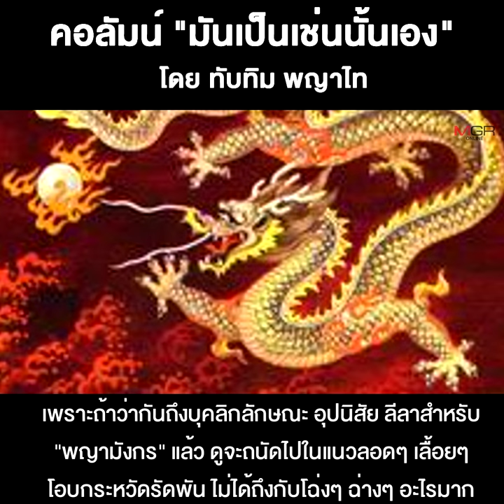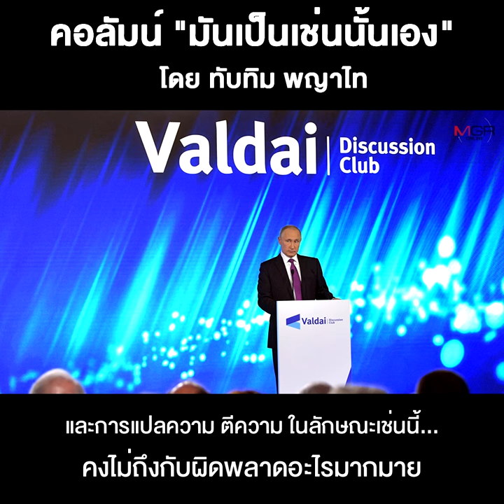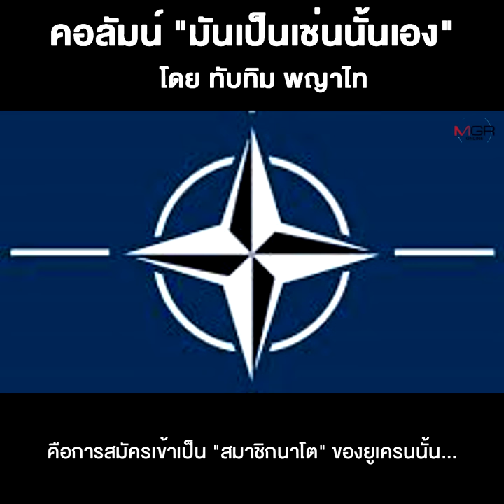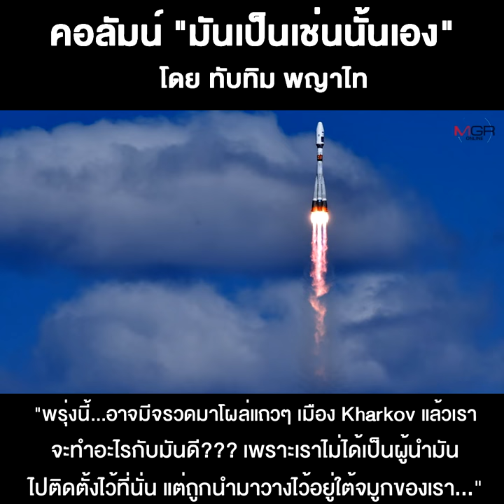แนวรบยุโรปตะวันออกแรงไม่น้อยกว่าแนวรบทะเลจีนใต้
07/11/2021 แนวรบยุโรปตะวันออกแรงไม่น้อยกว่าแนวรบทะเลจีนใต้